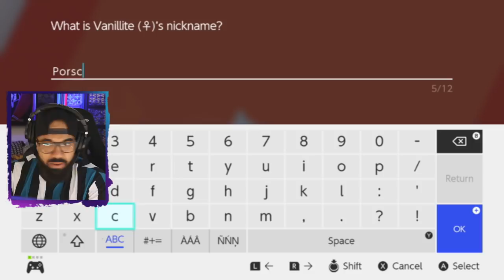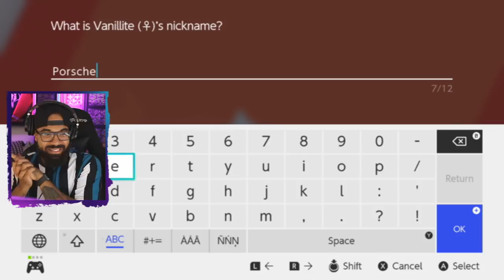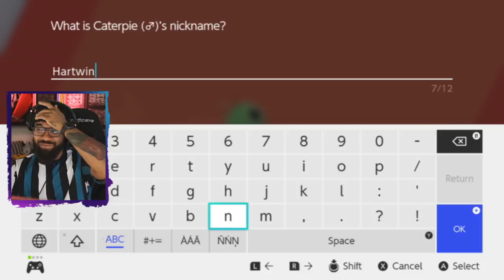Pokémon Sword + Shield Let's Play w/ Nappy - Ep 4 "Breath of the Mild"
i wanted a heracross to pop out but this fat dude showed up instead. okay.